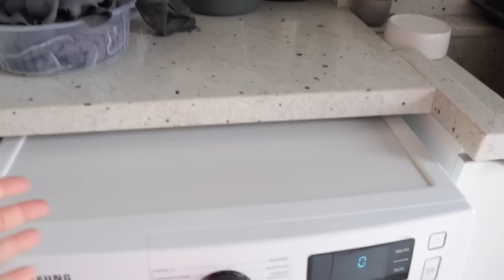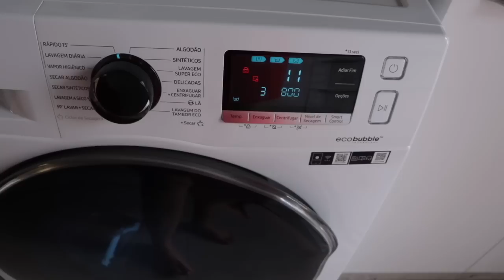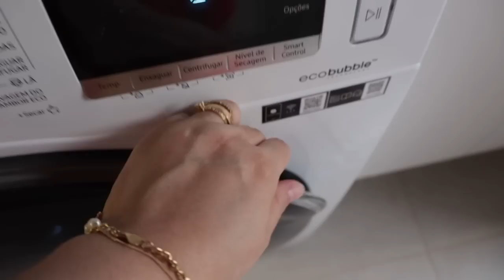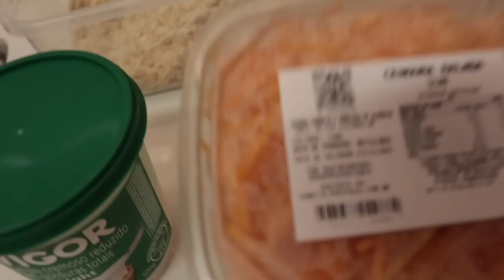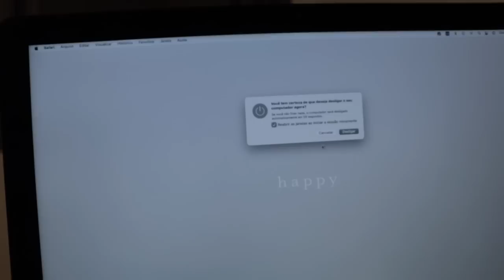VLOG UM DOMINGO COMIGO | fiz banoffe pela primeira vez e sanduíche natural para a semana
VLOG UM DOMINGO COMIGO | fiz banoffe pela primeira vez e sanduíche natural para a semana. Esse vídeo é um vlog do meu domingo, cheio de trabalho, fiz banoffem sanduíche natural e contei um pouco de como vai ser meus dias com meu afilhado, um vlog completo do meu domingo de muito trabalho.